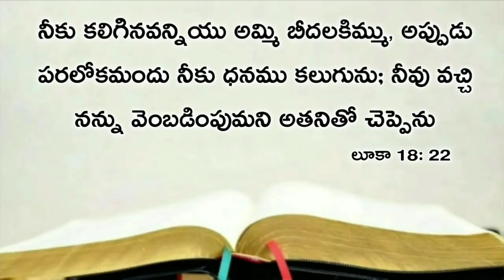Today's promise 24.01.2021